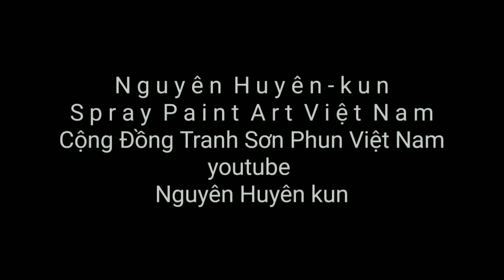[ Nguyên Huyên kun ] Nghệ sĩ đường phố vẽ Tranh phun sơn | VTVcab12 Style tv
Tranh phun sơn
Cộng đồng tranh phun sơn Việt Nam
Spray paint art Việt Nam